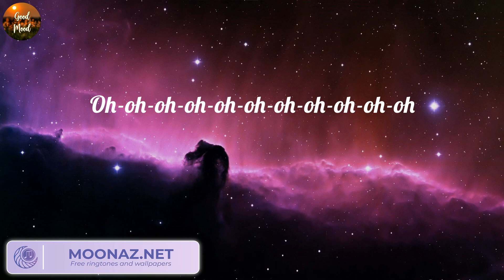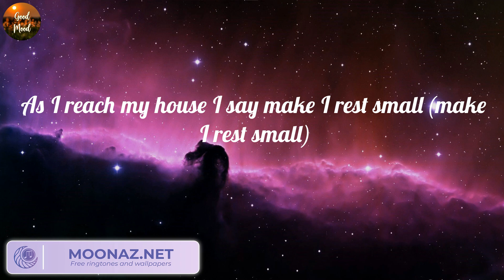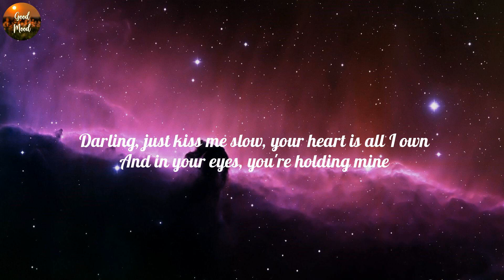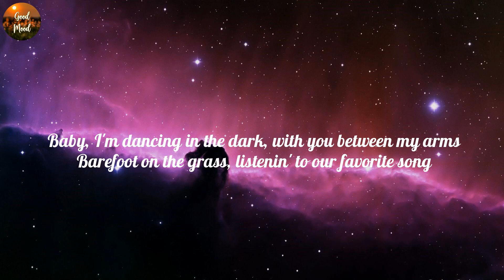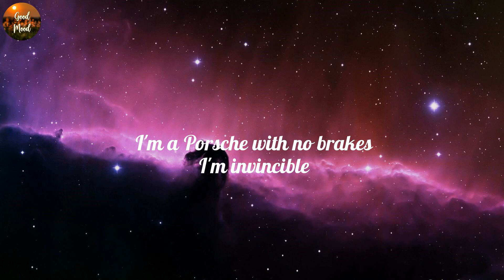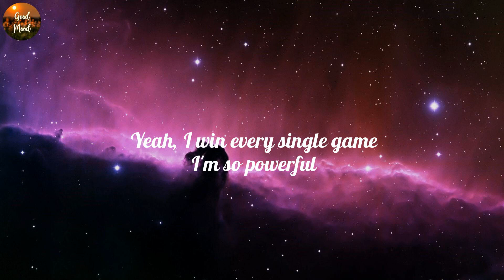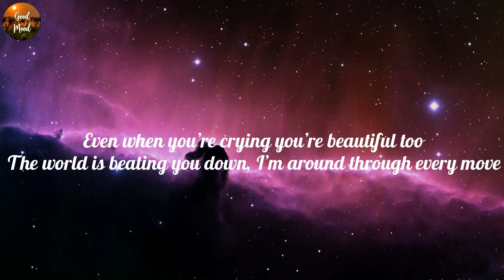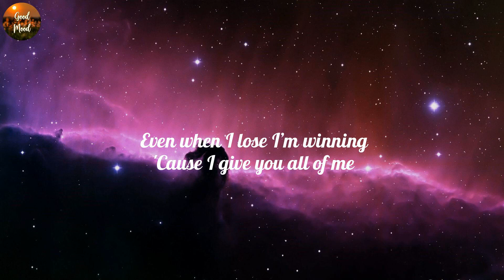Rema - Calm Down (Lyrics), Ed Sheeran - Perfect (Lyrics), Sia, ,...